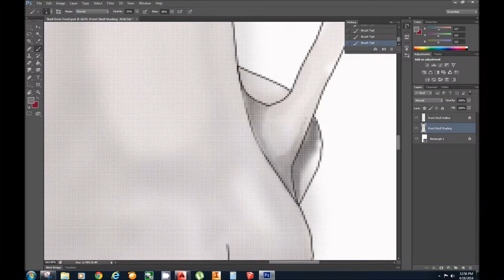Dove Skull (Front View) Shading